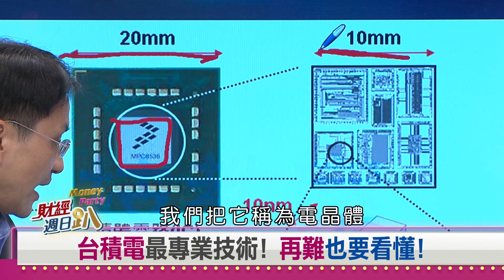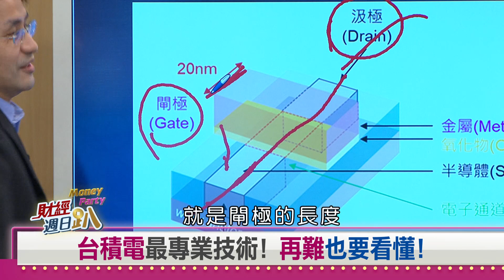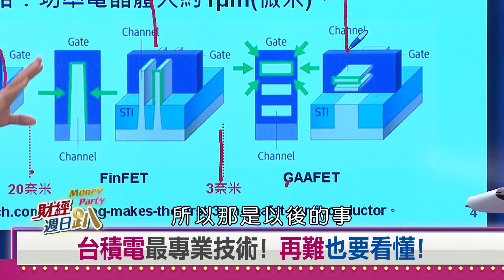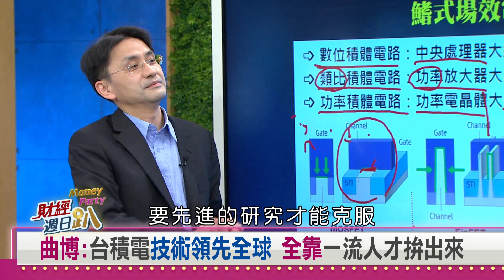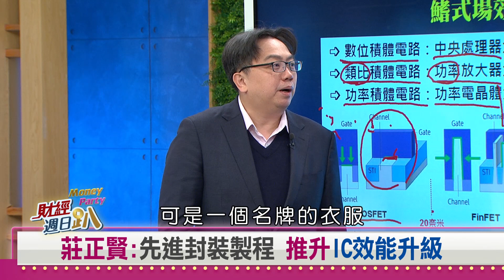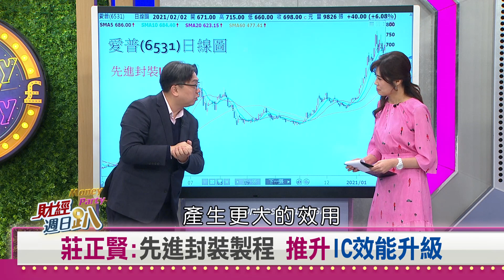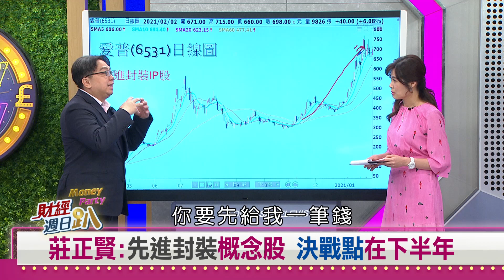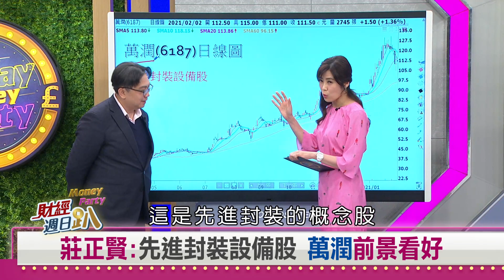【財經週日趴】台積電最專業技術 看懂了決定你投資觀 2021.02.21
台積電吸收一流人才 作二流的事?
台積電最專業技術! 再難也要看懂!
曲博:台積電技術領先全球 全靠一流人才拚出來
曲博:台積電技術 領先三星.英特爾三年
莊正賢:先進封裝技術 推升IC效能升級
莊正賢:先進封裝概念股 決戰點在下半年
莊正賢:愛普、力旺、創意 先進封裝三雄
莊正賢:先進封裝設備股 萬潤前景看好

【主持人】
邱沁宜

【特別來賓】
國際關係專家  董立文
台大政治系博士候選人 烏凌翔
康和投顧副總  黃詣庭
萬寶週刊總編輯 莊正賢
知識力執行長 曲博